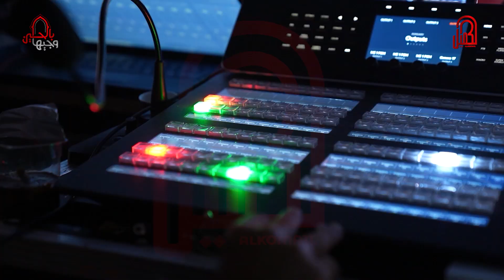الفتى الحسيني عبدالله المياحي | مرحلة الصوت الجميل | وجيها بالحسين - الفتيان